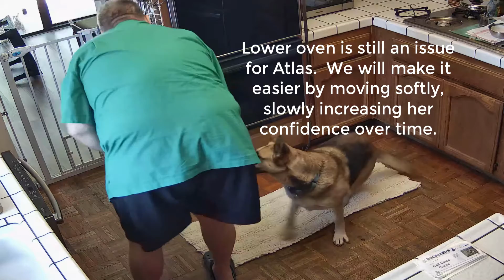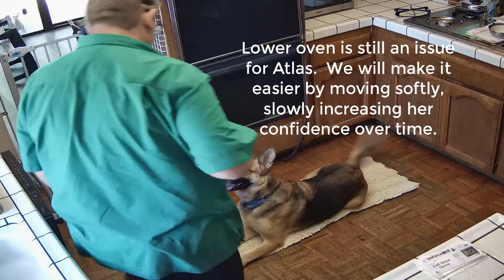Building the Confidence and Dissipating the Fear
You can see how valuable treats can be used to adjust how a dog emotionally feels about a thing.  Today, we are using this conditioning technique to improve pup / appliance relations but make no mistake, the technique works for any and all things (or people) to literally change the emotional state around a thing (or a body).